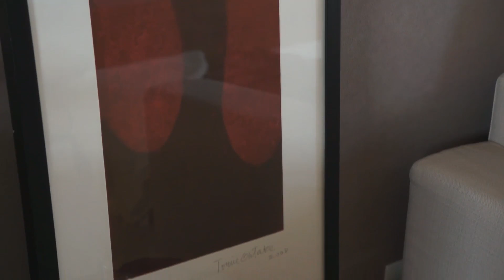Produzindo um apê com a In House Designers de Interiores | STUDIO LAB DECOR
A produção é uma etapa essencial em um projeto de decoração. Afinal, são os pequenos detalhes que fazem o entorno ganhar personalidade, aconchego e estilo. Aprenda com a Betina Barcellos, sócia do escritório In House Designers de Interiores todos os macetes da produção de ambientes!